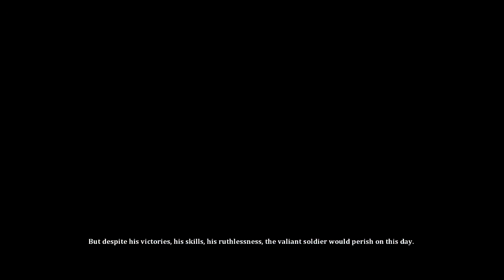Let's Try #1 - Dust: An Elysian Tail (Review / Chapter 1 Walkthrough)